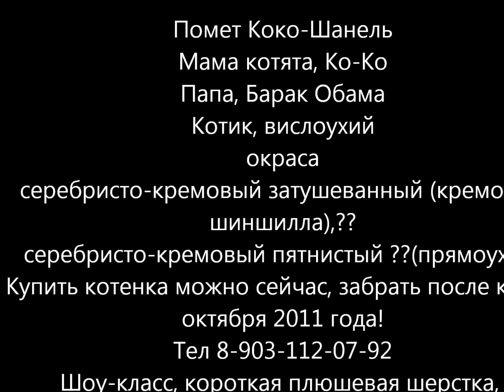Помет Коко-Шанель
scottish fold kittens